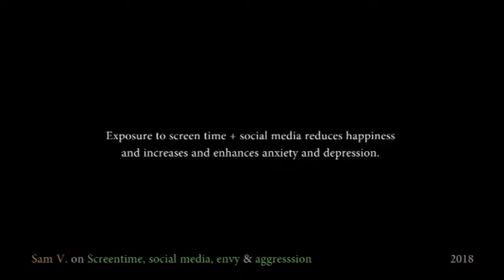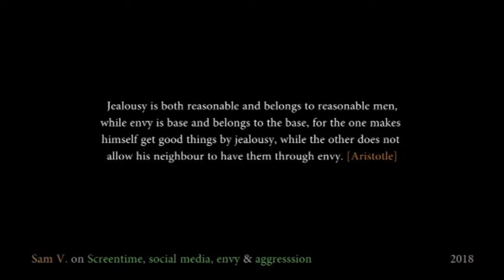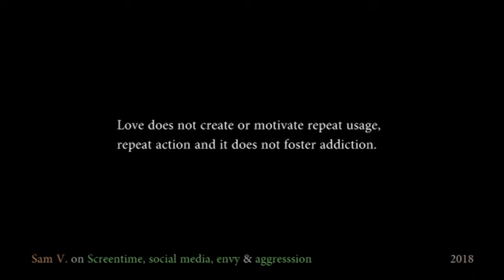screen-time, social media, envy & aggression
Sam Vaknin and Richard Gagnon discuss screen-time, social media, envy & aggression.